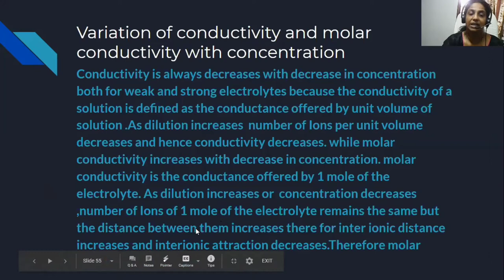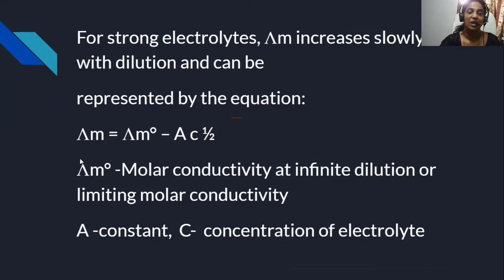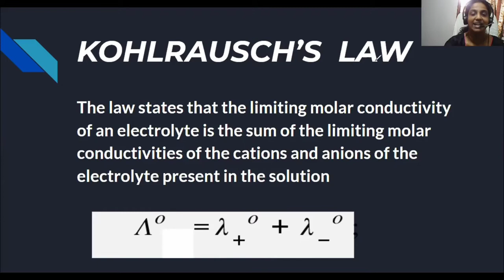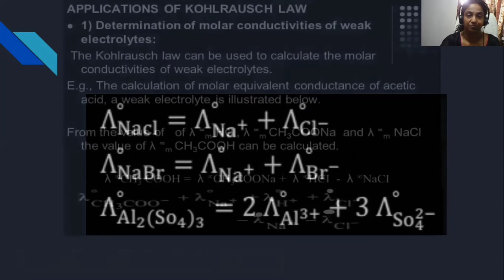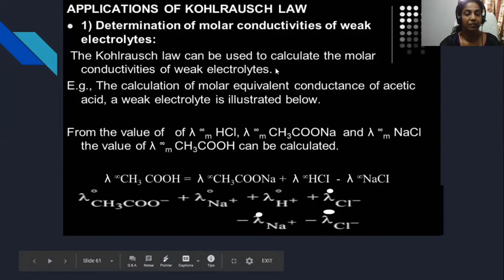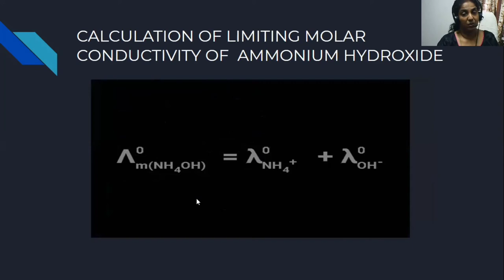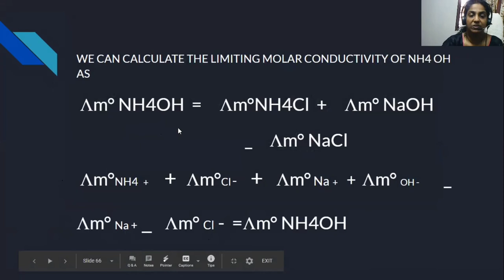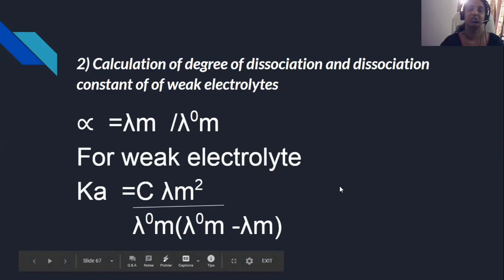+ 2//CHEMISTRY // CHAPTER 3 // ELCTRO CHEMISTRY //PART 5 // KOHLRAUSCH'S LAW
ELCTRO CHEMISTRY

             KOHLRAUSCH'S LAW

CLASS 12
Chemistry
Chapter 3
ELECTRO CHEMISTRY
Part 5
NCERT SYLLABUS

ANCHU AJ
ST. MICHAEL'S HSS
KADUTHURUTHY